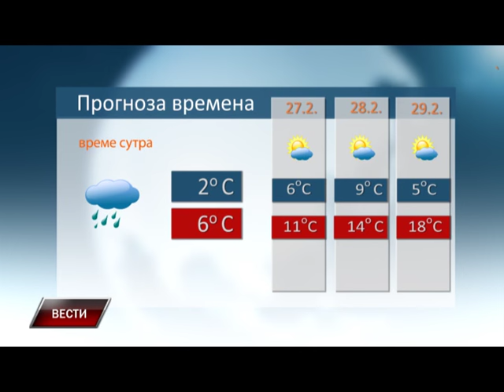Vesti 25 02 2016